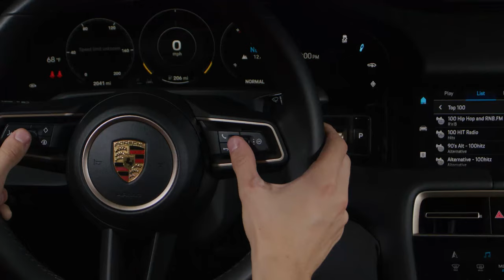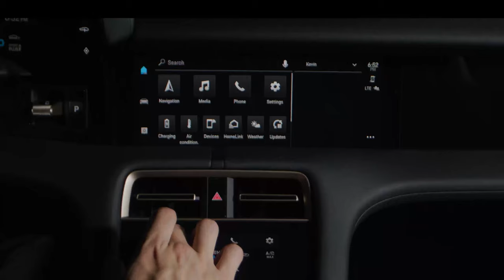2021 Porsche Taycan - Porsche of Bellevue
This is my Porsche of Bellevue submission for the Taycan walk-around competition! Thanks!